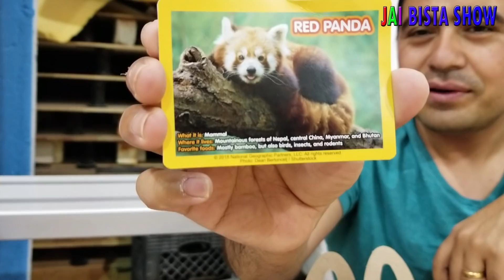KIDS Basketball | SO COOL KIDS BASKETBALL CHALLENGE | Basketball for Beginners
Jai and Daddy had another insane McDonald’s Happy Meal challenge which went down to wires. Just like golden state warriors and Cleveland cavaliers NBA final 2018, Jai and Daddy also had a mini competition and one of them own the McDonald’s happy meal, see till the end to see the winner! ENJOY!!!

Welcome to Jai Bista Show Also Known as Kids Fun Time and Kids learning Videos. We are the YouTube Family of 4! We make Fun Learning videos for Toddlers, Kindergarten and Elementary School children. Come Grow, Learn, Play and Enjoy with US.

Our channel is packed full of kids learning videos with interesting, funny, interactive video clips and songs. So, if you and your children want to have fun while learning academic as well as other fun activities, please subscribe and join Jai Bista show and family for our daily adventures!

Thank you very much for watching and sharing! We Vlog every day!!

Don’t forget to give is a Thumbs Up, if you like our videos!